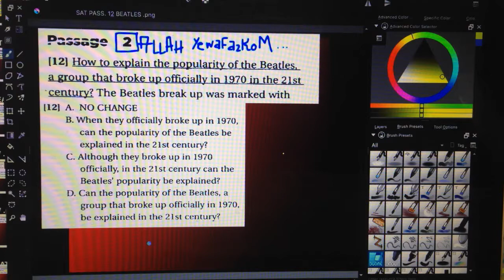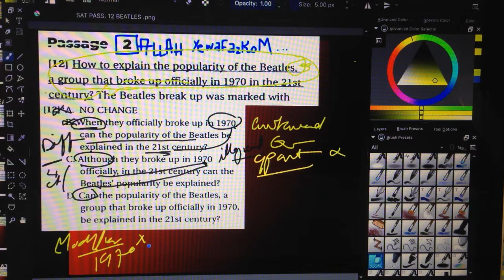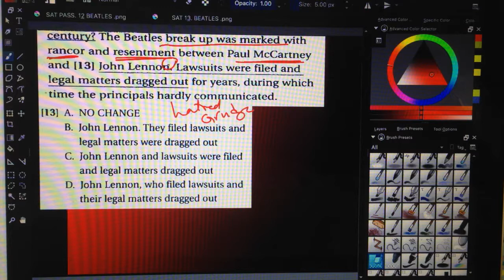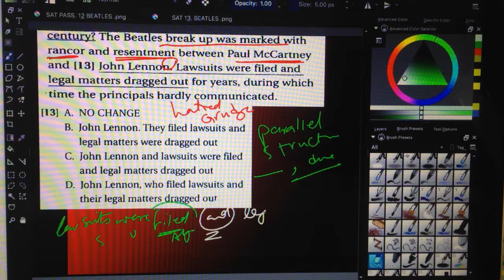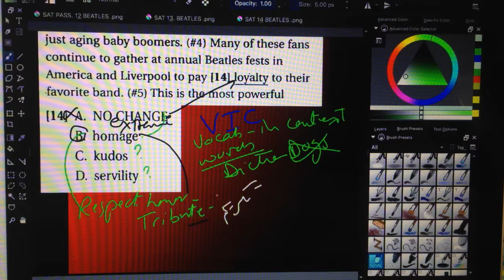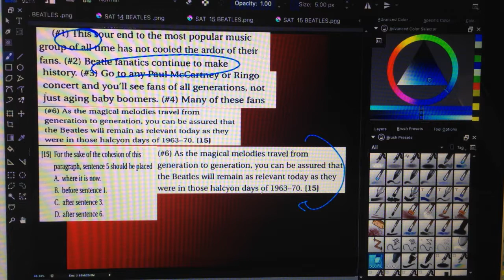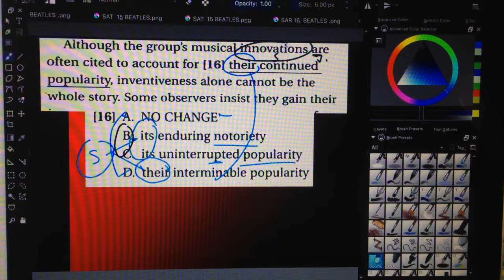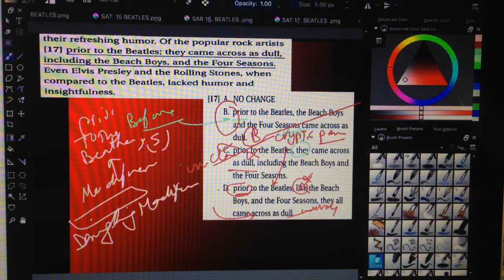SAT WRITING TEST 2 SEC. MR. OSAMA ALI - the Egyptian HOTSHOT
CONTACT MR.OSAMA ALI via WHAT'S and IMO on 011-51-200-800 ///
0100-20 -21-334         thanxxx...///